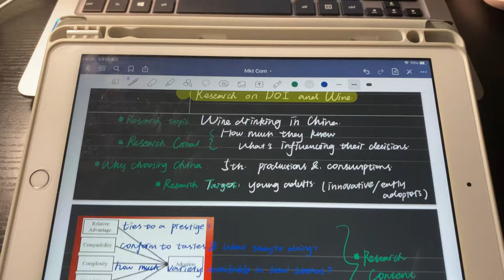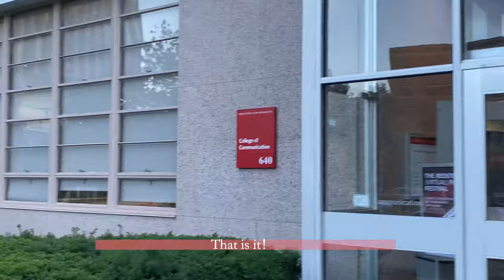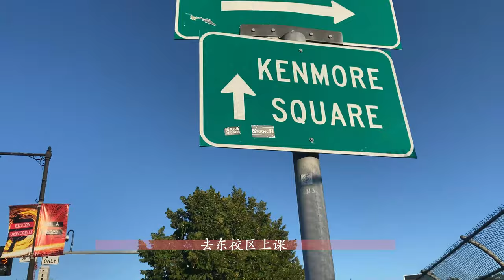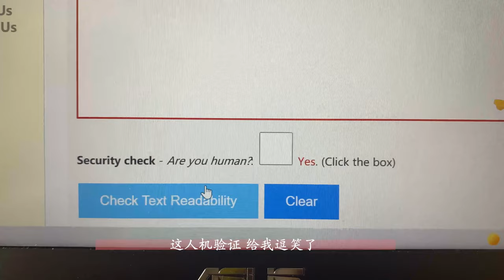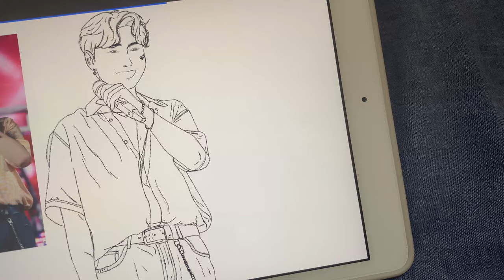【Wenyu's Vlog 2】My First Academic Month at BU